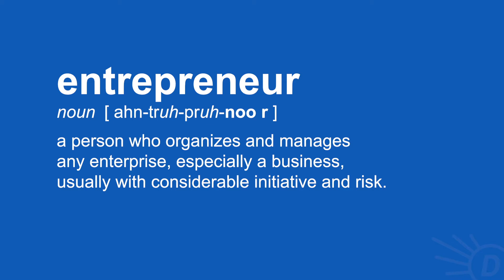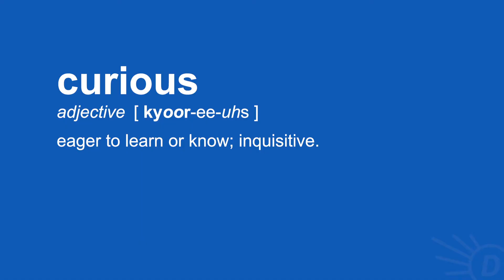How Would You Describe Millennials In One Word?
Millennials were born between the early 1980s and the mid-1990s to early 2000s. We asked 4 people from that generation to describe millennials in one word.